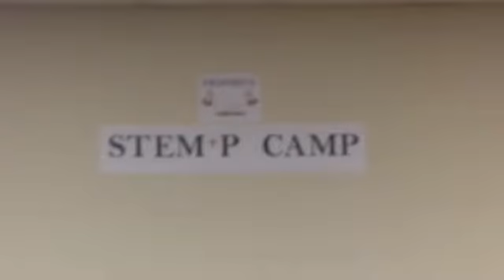SEC TECH & EDUC'S STEM+P CAMP 2016